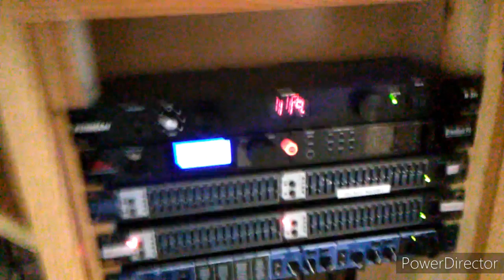Vlog | Worked at HBBC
In this weeks video I talk about my weekend and how busy I was. I had two different churches to run sound for and I had only enough time to make a little bit of video footage but other than that I was very busy. I ran sound on Saturday at the 22nd Annual Sportsman Night Out at Hillsboro Bible Baptist Church in Hillsboro, Ohio. On Sunday morning I ran sound at my home church like I normally do.

MUSIC
Planetshakers - Dance (Instrumental)
Third Day - Soul on Fire (Instrumental)

*I CLAIM NO OWNERSHIP OF ANY MUSIC USED IN THIS VIDEO*